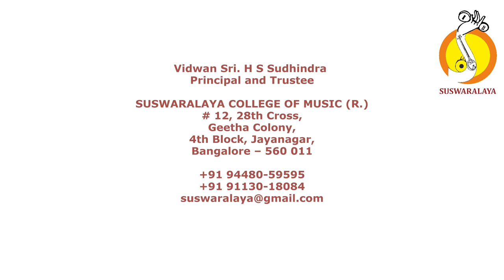2 EKAMRESHA NAYIKE KARNATAKA SHUDDA SAVERI ADI MUTTUSWAMY DIKSHITAR